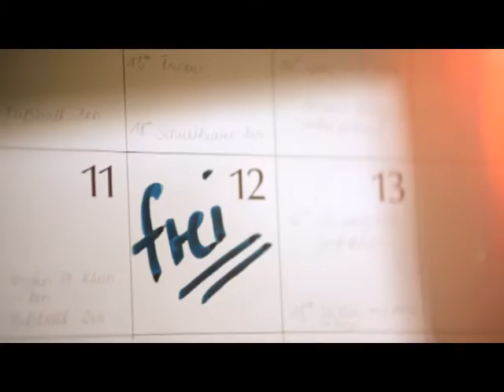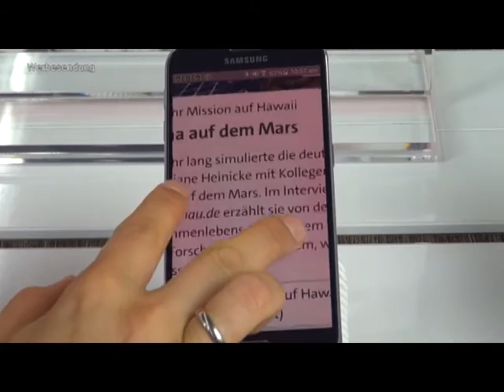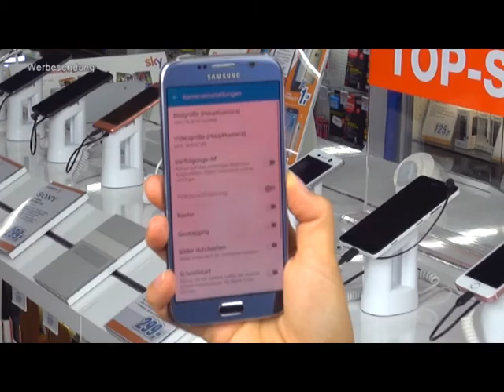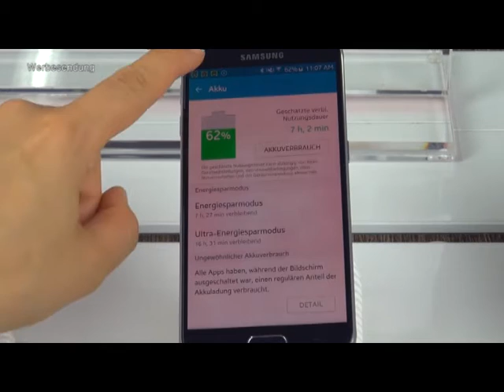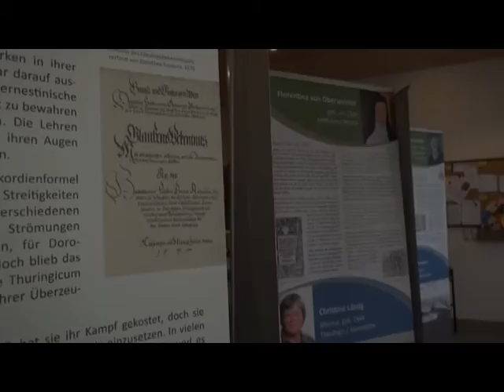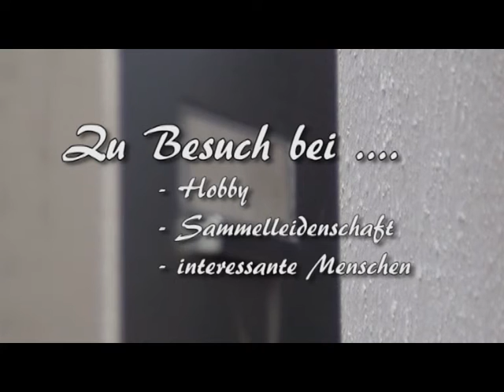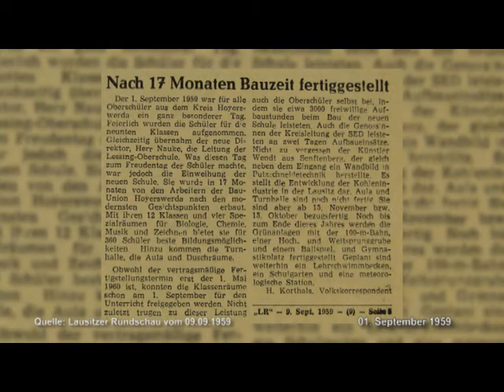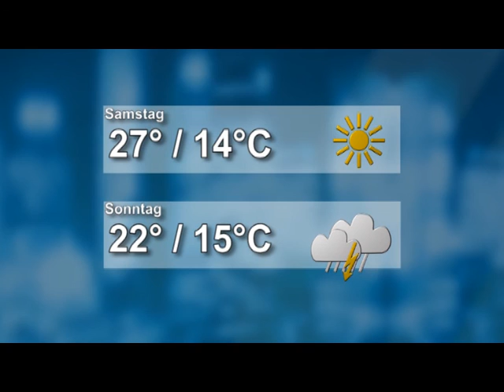Drehscheibe Lausitz vom 01.09.2016 - ELSTERWELLE